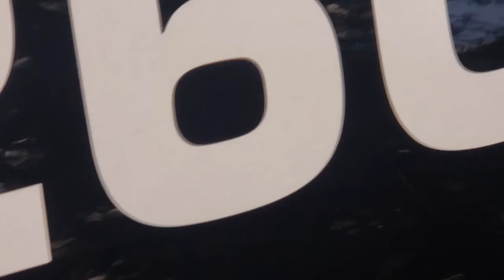Pig Gets Owned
Fuck this Pig